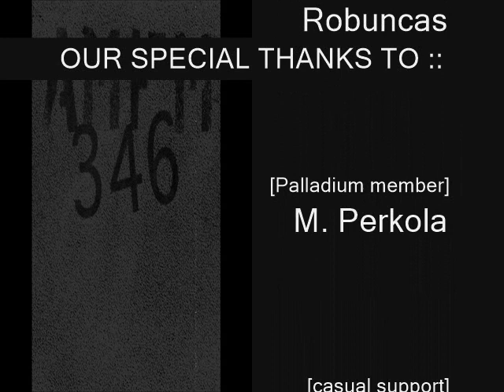Chris Liebing @ AM FM 346